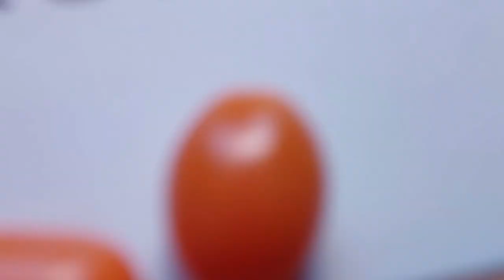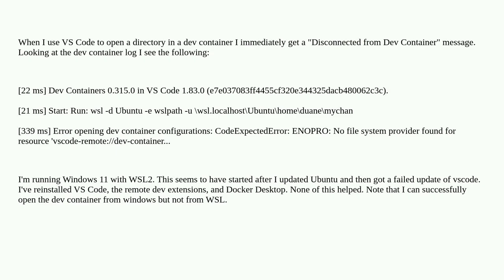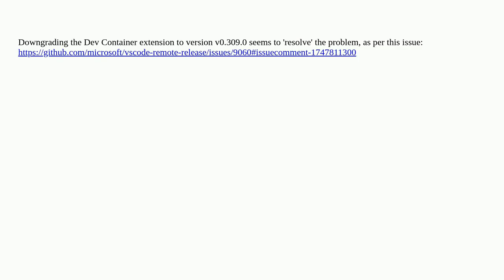VS Code "Disconnected from Dev Container" - No file system provider found for resource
A special thanks goes out to the community

  visual-studio-code